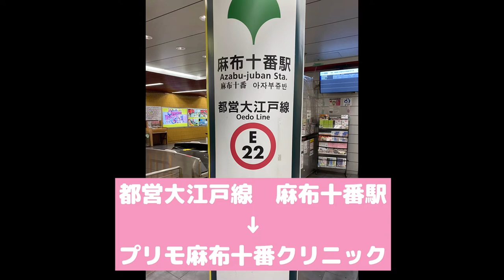道案内 プリモ麻布十番クリニック 美容外科 ★☆都営大江戸線 麻布十番駅☆★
様々な症例写真を多数掲載しております。

最寄駅からプリモ麻布十番までの道のりを全3回の動画にてご紹介いたします。
今回は都営大江戸線麻布十番駅からクリニックまでの道のりです。

プリモ麻布十番クリニックでは、安心、安全を第一に、
まごころのこもったサービスと最先端の美容医療を提供致します。
医師のカウンセリングでは、患者さまのご希望を第一に伺い、
メディカルエステ・ホームケアから大きく印象を変える最先端の美容外科手術まで、
幅広い治療内容から到達目標やライフスタイル、ご予算に応じた提案をさせていただきます。
痛みに弱い方、ほんの少しのアンチエイジングをご希望の方から
可能な限りの美の追求をされる方まで、様々なお悩みに対応致します。
ご遠慮なく、ご希望をお聞かせください。

オンライン診療も行っております。
お気軽にご相談ください！

LINEのお友達登録をして頂いた方には特典をご用意しています！
よろしければお友達登録をお願いします。

〒106-0045
東京都港区麻布十番1-10-10 ジュールA B1F
受付時間：10:00〜19:00
診療日：年中無休